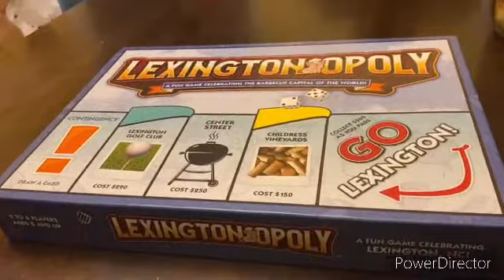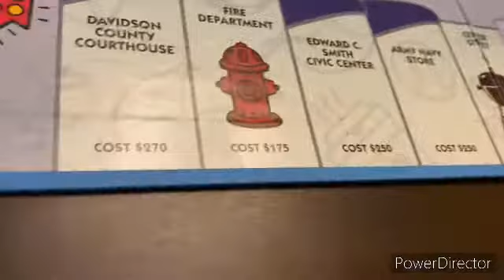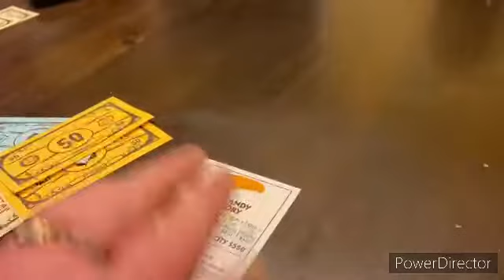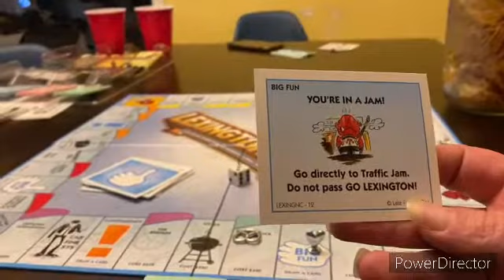FAMILY GAME NIGHT/Chrissy & Carrie’s Family Channel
We have our own version of monopoly. lexingtonopoly come along as we play for the first time

Intro Sung and played by: Hobie Williams

(Tip Jar-)
Saw another youtuber do this, and thought it was a good idea. We will never ask you to give us money. If you ever want to donate money for this channel, here is a link to our PayPal. Any money gathered here would be used to buy more equipment, like a new camera. Thank you for your support!

~Follow Us~
(Chrissy)